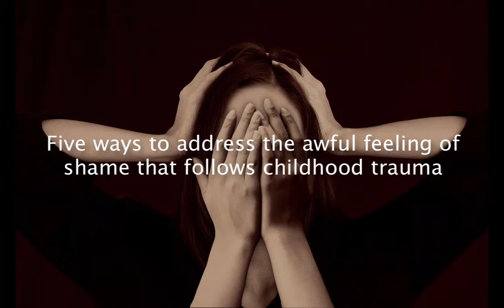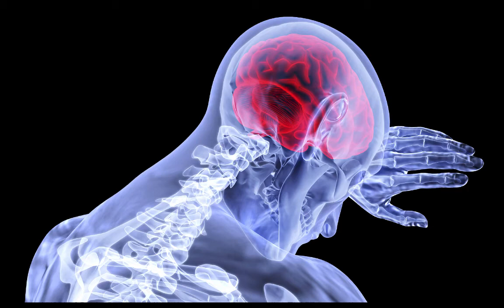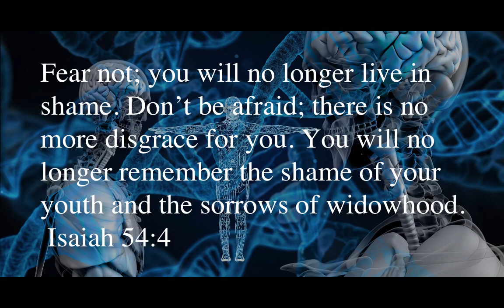Overcoming Shame: 5 Powerful Techniques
Dive into the transformative journey of overcoming shame with Dr. Dana Philossaint. Discover expert strategies to reclaim your peace and joy.

MindCare creates how-tos, tutorials, and teaching videos centered around a Christian-based approach to mental health, overcoming trauma, Christian counseling, and Bible studies. Our belief is rooted in the conviction that God possesses the most effective method for healing trauma. We trust that the Gospel simplifies life's problems and infuses meaning into our circumstances. It is our firm belief that only the Gospel message has the power to transform our traumas into testimonies.

*Key moments*
00:00 Introduction to Childhood Trauma
00:45 Defining Shame
02:00 Emotions Linked to Shame
03:54 Trauma and Shame
05:16 Cultural Impacts on Shame
07:33 Shame vs. Guilt
09:18 Embarrassment vs. Shame
10:28 Addressing Shame: Five Tips
13:04 Biblical Perspective on Shame